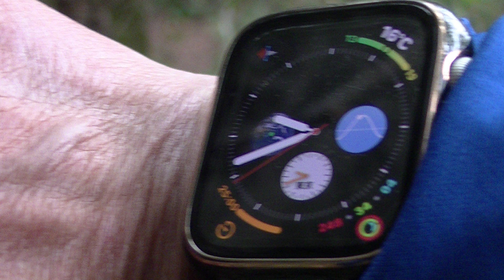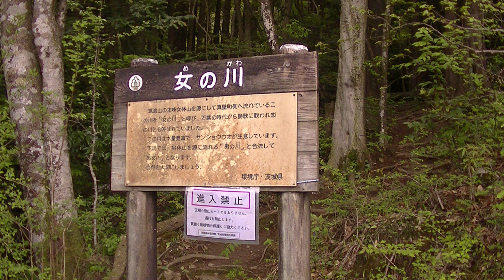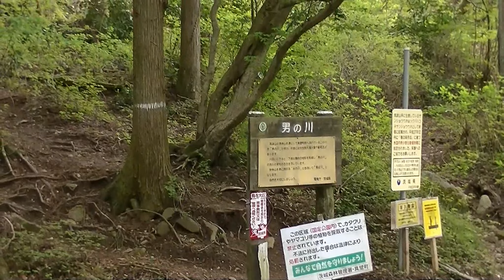筑波山 裏筑波2022 4 24